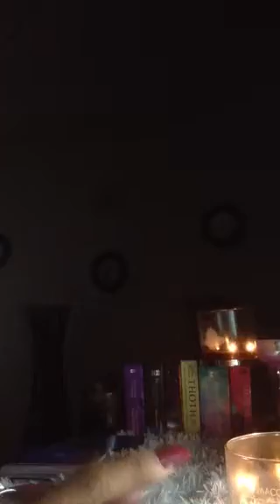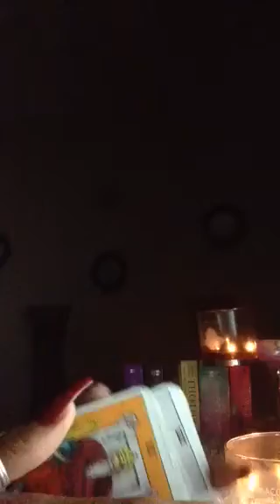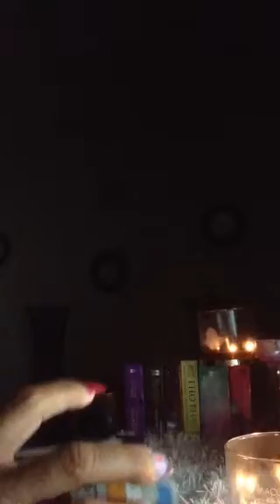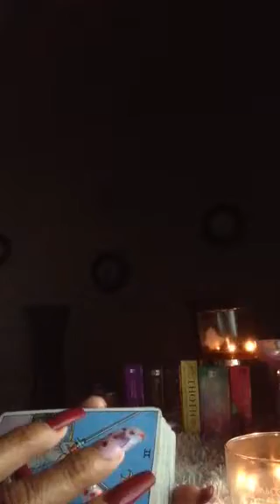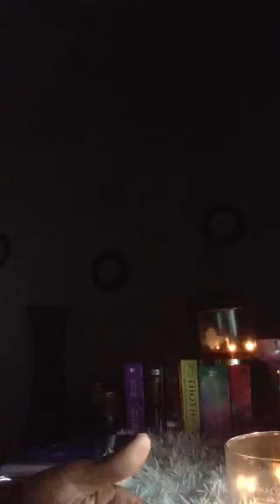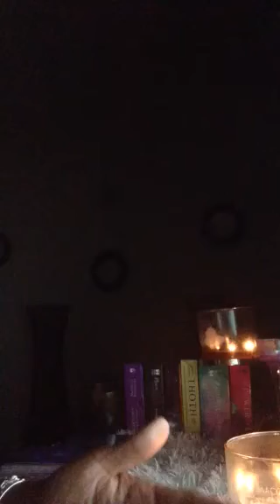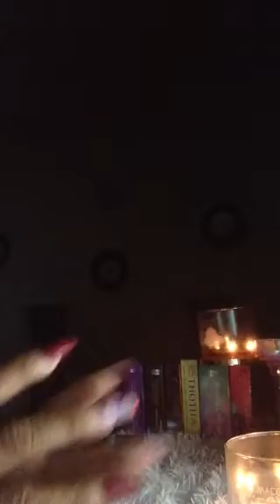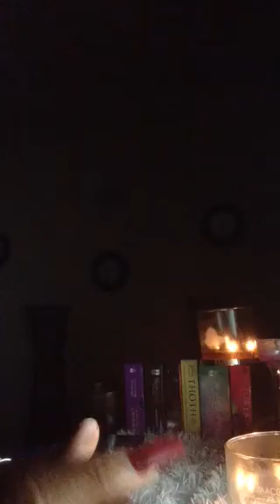"Healing and Patience is Key Collective"💫🌟😍😜🙏🏿